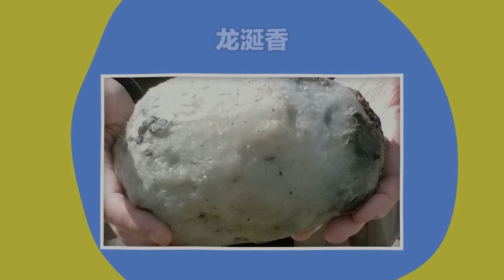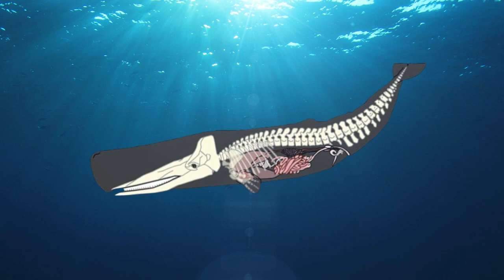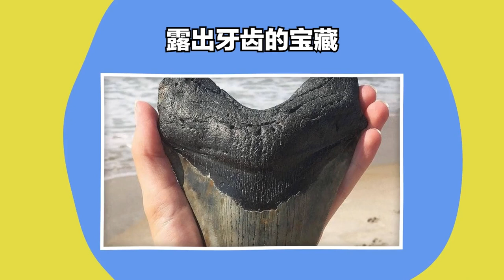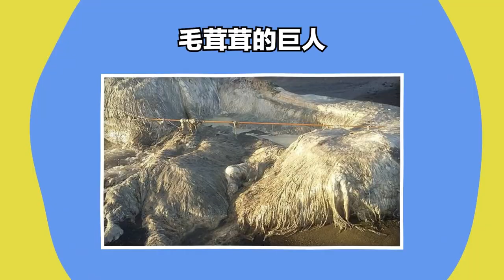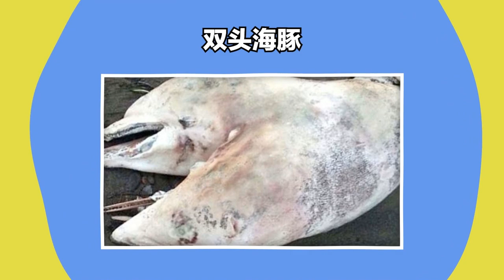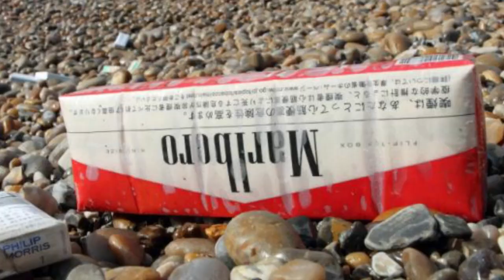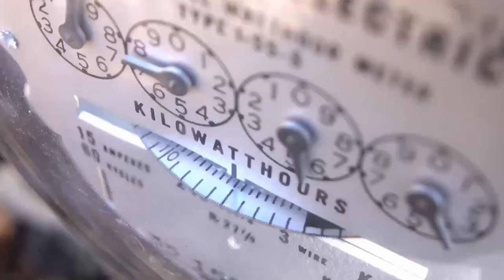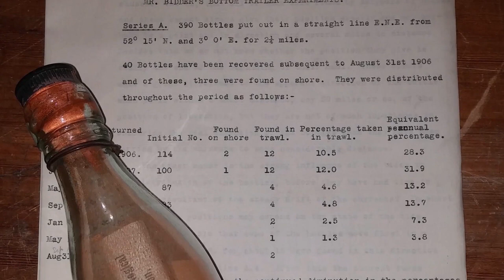那些被冲上海滩的奇怪东西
在沙滩上啜饮玛格丽特酒似乎是天堂，但是，可怕之处在于，你永远不知道海浪下面到底藏着什么。任何东西都会出现在海岸上，会有一些奇怪的东西浮出海面上。